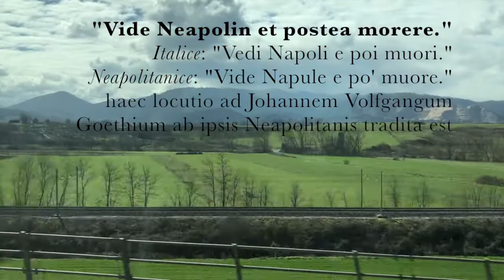Vomero, Naples (Tours in Latin) / Neapolis, Vomerum (Peregrinationes Latine)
Subtitles available!

Tour of the Villa Floridiana at Vomero in Naples Italy, in Latin! / Peregrinatio Neapolin in Italia!

Natascia De Gennaro vocem suam contribuit.